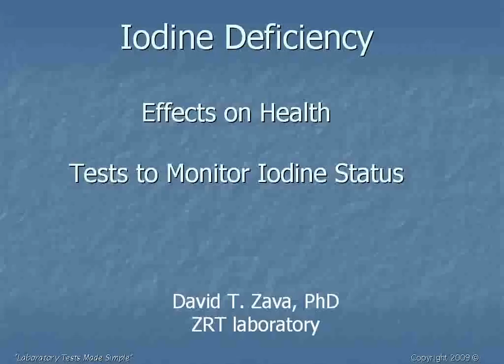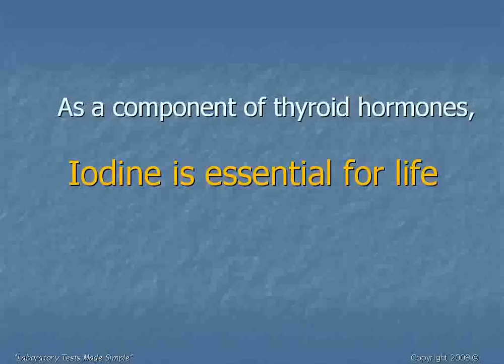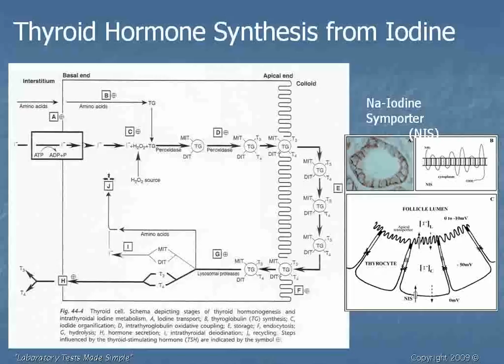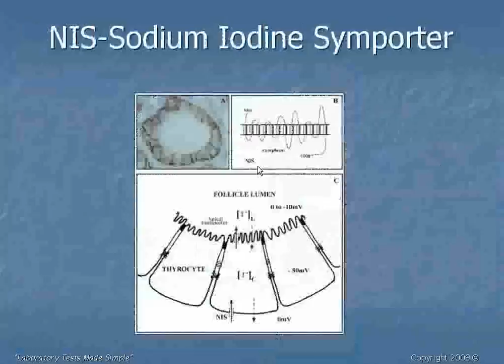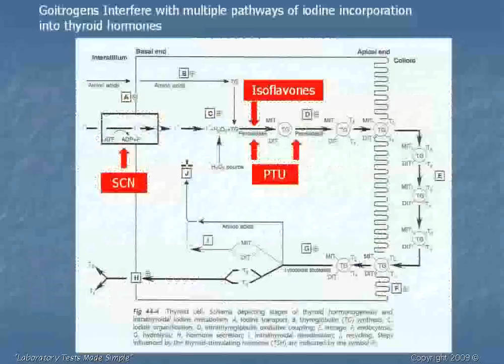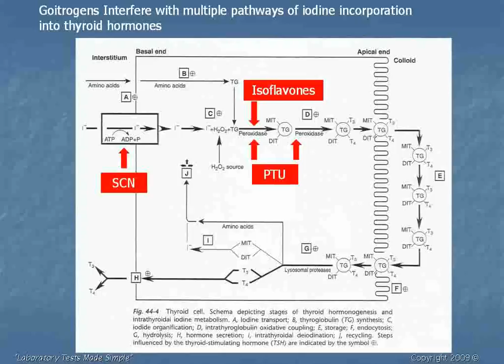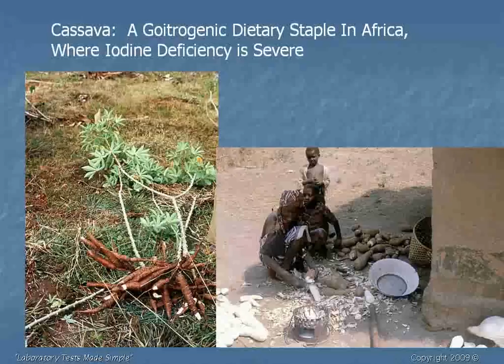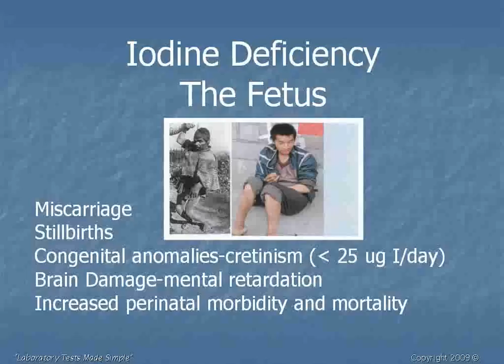Iodine Deficiency - Effects on Health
Webinar excerpt: David Zava, PhD, ZRT Laboratory President, presents a webinar on Iodine Deficiency: Effects on Health and Tests to Monitor Iodine Status